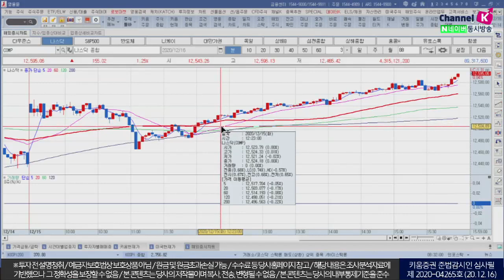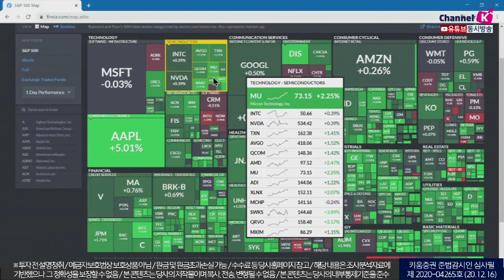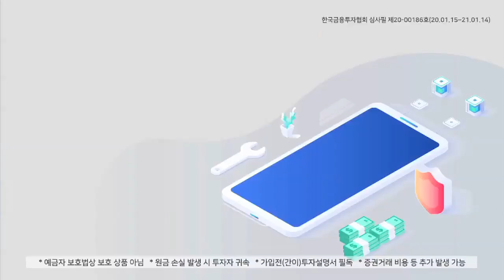변동성 확대, 높아지는 차익 욕구에도 기대감으로만 움직인다(모닝노트/20.12.16)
미증시 장 초반 산업 생산, 추가 부양책, FOMC 기대감으로 상승 출발
EU 디지털화폐 금지법 발표 후 관련 기업중심의 상승분 일부 반납
펠로시(민주당) 하원 의장
"공화당, 민주당 의회 지도부가 모여서 협상할 것"
이번 협상에서 긍정적인 내용 기대
19일까지 의회조치가 없으면 정부 자금 지원 마감
현재 시장분위기는 주변 여건은 무시하고 기대감으로 움직이는 중
미국 시장은 변동성 확대, 높아지는 차익 욕구
실적개선 기대가 되는 종목에 한해 매수세 유입
실적 개선기대 높은 중소형 종목 주목
이번주 중반 이후에도 계속될 추가부양책 주목